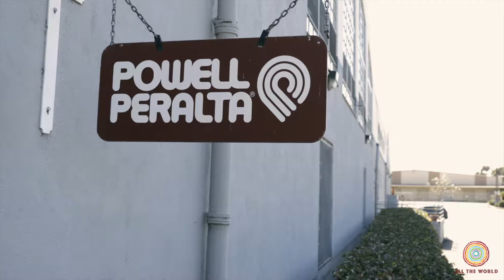How Skateboards Are Made Trailer - All the World App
The All The World app features a weekly recurring show featuring creative and educational for children.

All the World is conceived from the idea that for humanity to thrive, people need to be more open-minded, harmonious and inventive. Created and hosted by four documentary filmmakers, the show playfully explains how the world works and explores topics in science, nature, art and culture. Cultivated with educators and child psychology experts, the learnings inspire socio-emotional growth, self-awareness and empathy. And even though the show is pedagogically designed for children, the inspirational stories appeal to people of all ages.